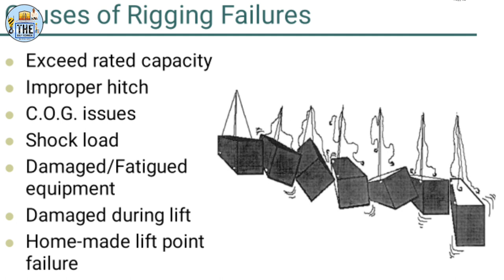7 Common Mistake Rigging Problems and How to Prevent Them || आम गलती रिगिंग समस्याओं को कैसे रोकें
Today Video Title Topic..🔉👉🔉👉👇👇
 7 Common Mistake Rigging Problems and How to Prevent Them Lifting  Tackles Failure 7 आम गलती रिगिंग समस्याओं और उन्हें कैसे रोकें

1} 7 Common Mistake Rigging Problems
2} Rigger work problem mistake video
3} lifting and rigging mistake
4} Rigger wrong practice common mistake
5} rigger common work mistake